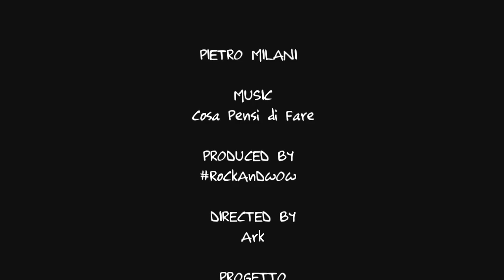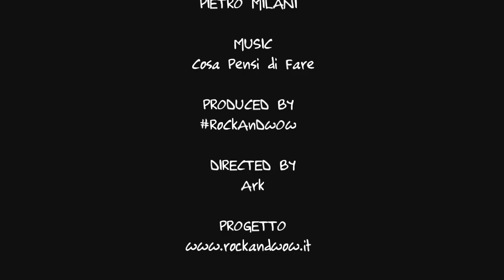The Explosion Of Rock (Pietro Milani)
Pietro Milani

Ascolta il brano 👇 🎧

Bio 👇 🖋

Pietro Milani, classe 1989, cantante ed autore, insieme a Giulia, delle mie canzoni
Nel 2021, dopo anni di concerti con cover band e formazioni con le quali proponevo i miei pezzi, ho deciso di mettermi in proprio per realizzare in autonomia i miei brani.
Nel mio home studio ho cominciato quindi a lavorare sui miei pezzi e registrarli, con l'aiuto del mio produttore Alessandro Trulli Iannone.
Ho pubblicato così cinque brani per i quali mi sono occupato della registrazione di voci, chitarre, basso e batteria, più un sesto brano, quello che propongo per il concorso, realizzato con Massimo Rotondo alla chitarra, Jacopo japo Marelli al basso e Patrizio depage de Angelis alla batteria.
Tante idee e progetti per il 2022 per continuare e migliorare il mio percorso nel mondo della musica

"La mia musica è la mia anima; falla tua per renderla immortale"